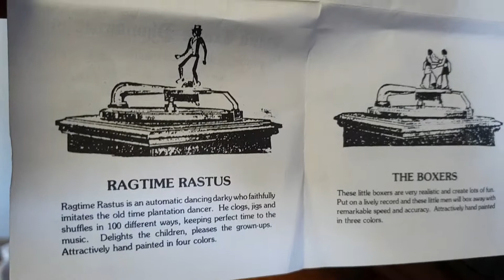Ragtime Rastus. Dances On The Gramophone For You!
Elegant chap, so nice of him to dance for us. Thankyou Sir!